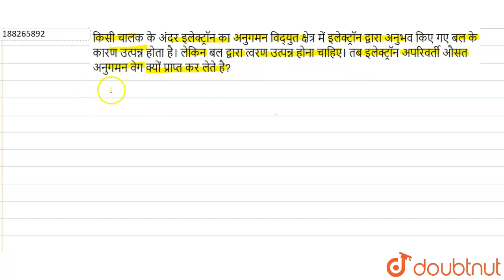किसी चालक के अंदर इलेक्ट्रॉन का अनुगमन विद्युत क्षेत्र में इलेक्ट्रॉन द्वारा अनुभव किए गए बल के ...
किसी चालक के अंदर इलेक्ट्रॉन का अनुगमन विद्युत क्षेत्र में इलेक्ट्रॉन द्वारा अनुभव किए गए बल के कारण उत्पन्न होता है। लेकिन बल द्वारा त्वरण उत्पन्न होना चाहिए। तब इलेक्ट्रॉन अपरिवर्ती औसत अनुगमन वेग क्यों प्राप्त कर लेते है?
Class: 12
Subject: PHYSICS
Chapter: विद्युत धारा
Board:Madhya Pradesh Board

👉 Have Any Query? Ask Us.